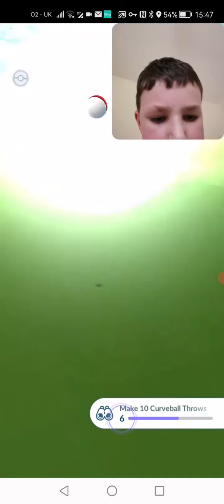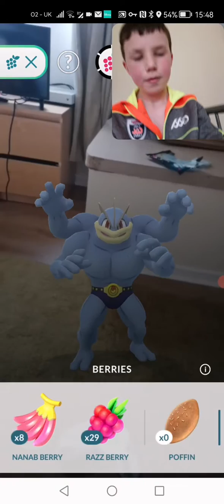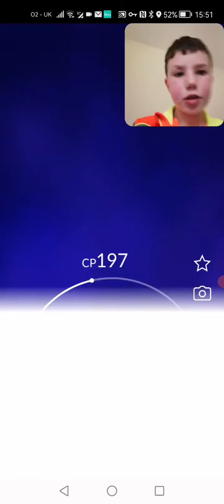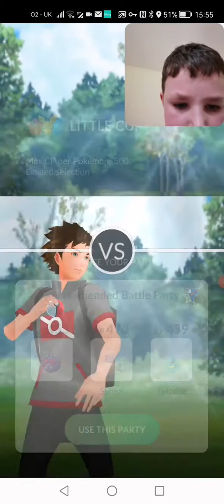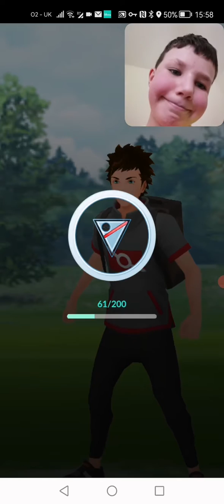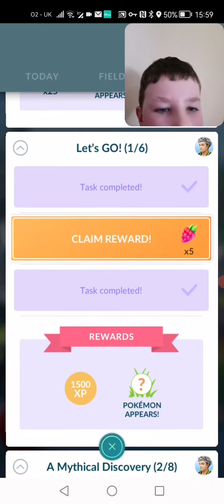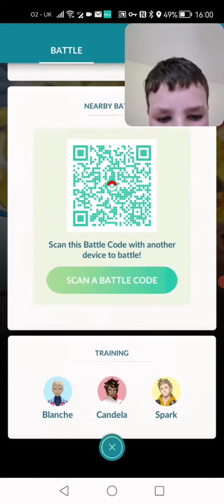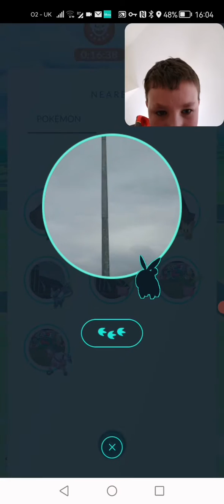Playing some Pokémon go on my phone sigma 😗😑😁